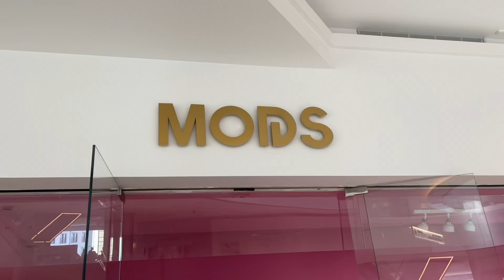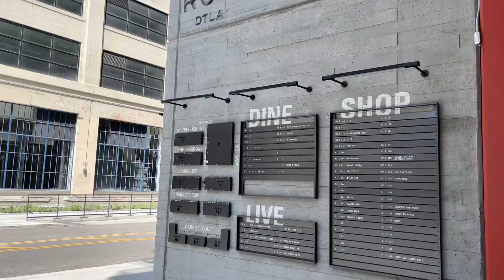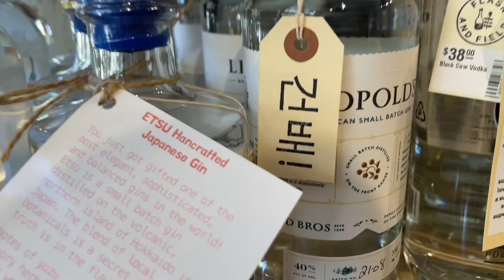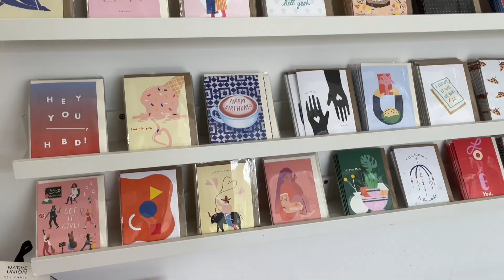LA 엘에이 주말 브이로그 VLOG ☀｜친구들과 데이트, MODS(디지털아트박물관), 엘에이맛집, 엘에이다운타운, 신전떡볶이, 스토어구경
안녕하세요!
최근 주말에 친구들과 LA 에 놀러간 영상을 모아봤어요.
저희가 간 MODS (Museum of Dream Space)는 Beverly Center 안에 위치하고 있습니다.
(현재 Hollywood 와 Las Vegas 총 3지점이 있다고 해요.)
신기하고 재밌는 경험으로 추천합니다! ✨

친구들과 주말 데이트 모음.zip💛